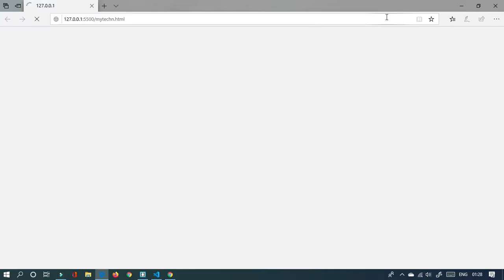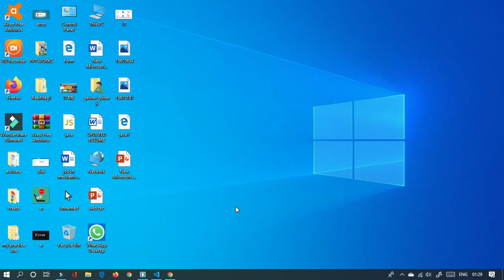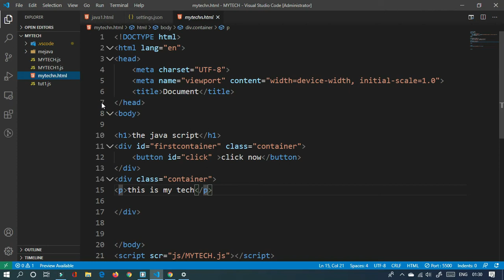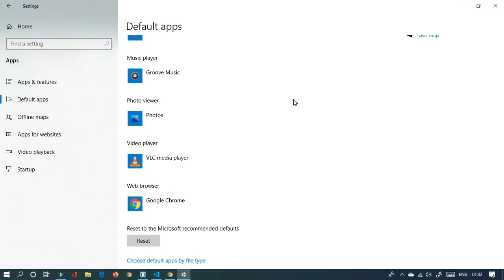How To Change Default Browser in windows 10 | ProgramLearners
In this video i going to show you to set and choose or change default web browser for html coding
personal web browser is chrome
Also you can set or change default apps

Program Learners / program learners / PROGRAM LEARNERS / PROGRAM LEARNER / program learner

▶HTMLS and CSS Tutorial